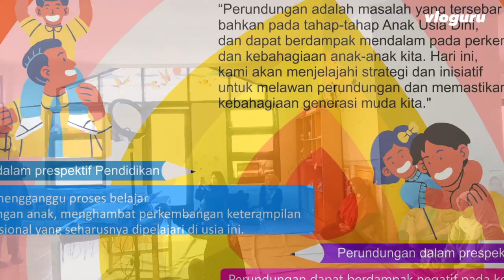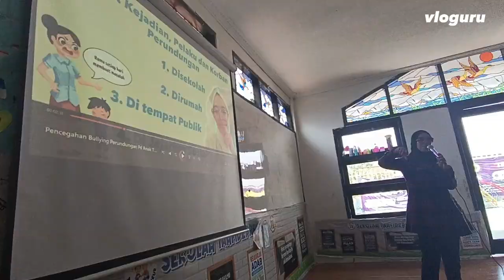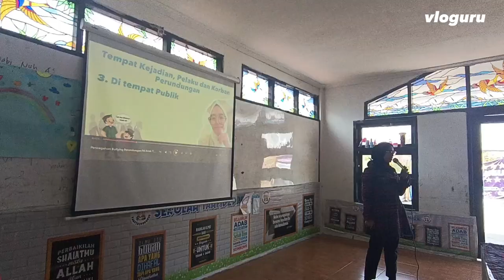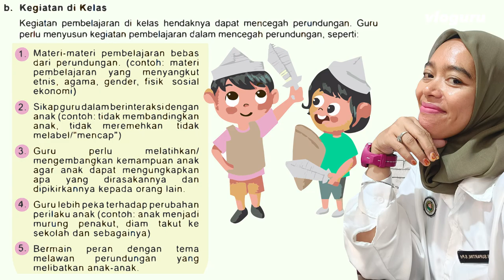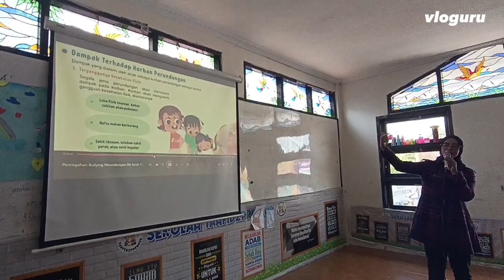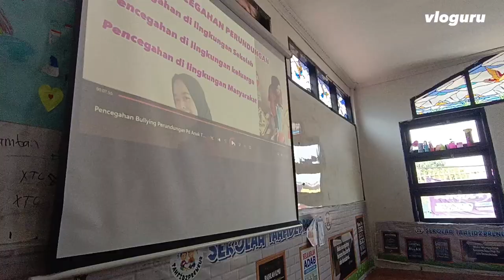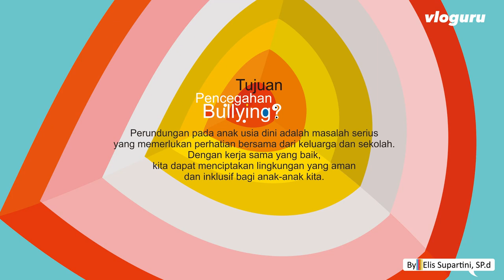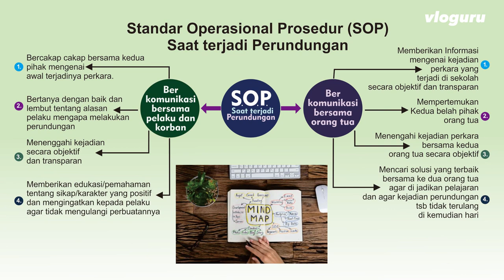BULLYING?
Apa itu bullying?, faktor penyebab bullying?, Dampak bullying?, Cara Pencegahan bullying?.
Pencegahan perundungan pada anak usia dini dimulai dari rumah dan sekolah